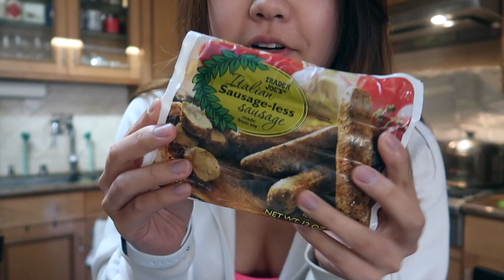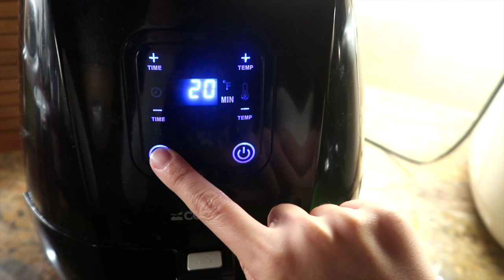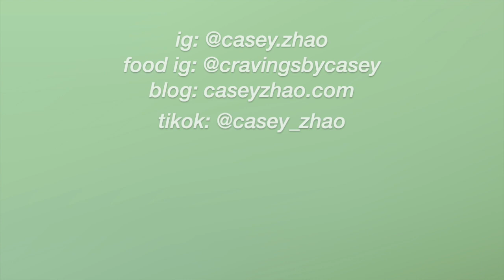what i eat in a day (intuitive eating + working 9-5)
im back + better! ready to put out more fun content hehe

food ig - @cravingsbycasey
aesthetic ig - @caseythemaincharacter